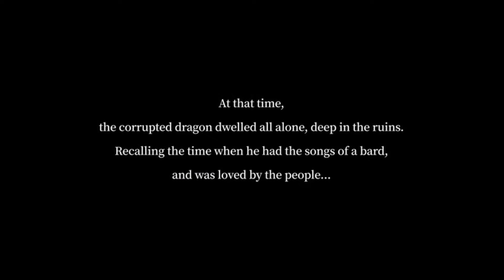The Brilliant Gems (Zhongli Theme) Trap Remix On Live Stream